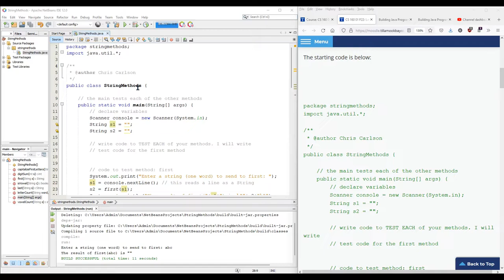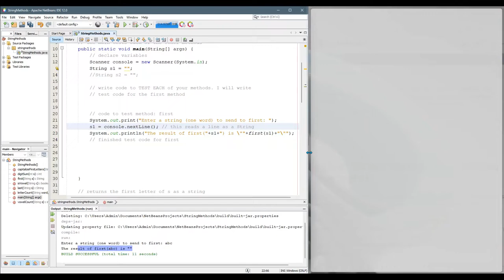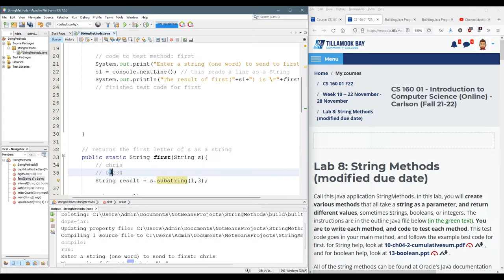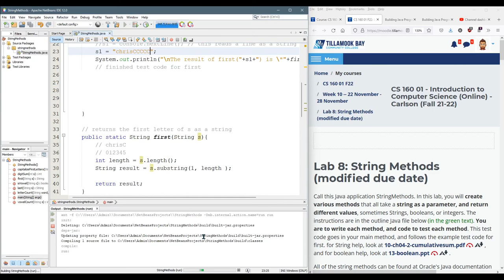CS 160-Testing Code Setup for Lab StringMethods